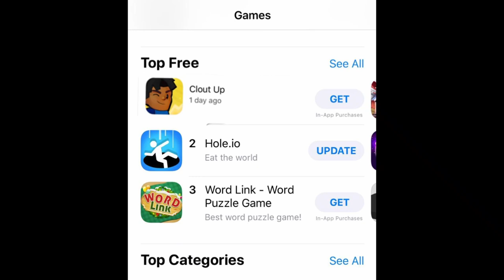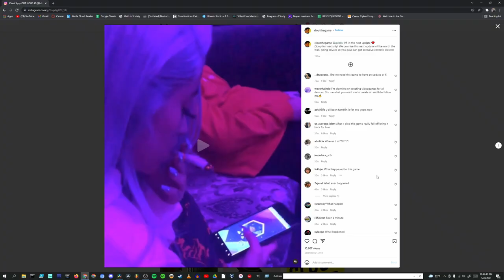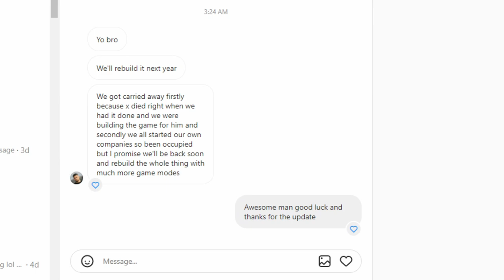What Really Happened To "The Clout Game"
Many of us remember "Clout: The Game", back from 2018. Since then, the game has been seemingly abandoned, without any updates or social media activity what so ever. After contacting members of the developer team, I may have a few answers as to what happened, along with what to expect in the future.